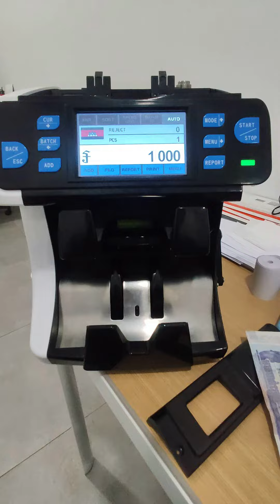ម៉ាស៊ិនគិតរាប់លុយ ខូចហើយ - Count money error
អត់ចេះរៀបទេ ម៉ាស៊ិនគិតរាប់លុយ ខូចហើយ - Count money error how can I fix now can not use